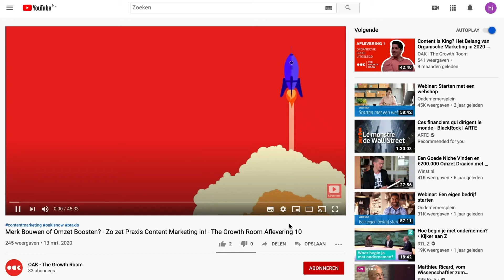Conversie optimalisatie: balans tussen data en gut feeling voor een goed resultaat | OAK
In deze video duiken we in de wereld van Conversion Rate Optimization (CRO) oftewel: conversie optimalisatie. Vertrouw je op data of juist je gut feeling om de conversie te verhogen? Hoe vaak er ook wordt geroepen dat het belangrijk is om data-driven te zijn, de Online Manager van Gall & Gall, Joost Kamstra,  vindt dat het onwijs belangrijk is ook naar je gevoel, je gut feeling, te luisteren. Het kan namelijk zomaar zo zijn dat er over een bepaald product nog helemaal geen data beschikbaar is, maar dat je  gut feeling zegt dat dit wel eens één van de bestsellers kan zijn.

In zijn carrière heeft Joost vaak te maken gehad met collega’s, die hun producten per se op de homepage wilden hebben:

"Deze nieuwe jurk, die moet echt op de homepage, want dat is onze topper."
“Is dat een topper omdat die het meest verkoopt in de winkel?”
“Nee, het is echt gewoon een hele mooie jurk.”

Binnen CRO is het belangrijk om keuzes op basis van data te maken en niet op meningen. Toch is het belangrijk niet compleet doof te zijn voor non-data-driven argumentatie. Er zijn namelijk genoeg voorbeelden waarbij bijvoorbeeld inkopers heel goed weten dat een product echt superieur is of dat er veel vraag naar zal zijn. De ultieme tip om succesvol aan conversie optimalisatie te doen is om de balans te zoeken tussen gut feeling, creativiteit en de data. Dit is de sleutel om je conversies te verhogen. Wat Joost Kamstra hiermee bedoeld, wordt uitgelegd in deze video!

In deze aflevering van de podcast te zien:
Host van de show: Jurjen van den Broek (managing partner OAK)
Gast: Joost Kamstra (Online Manager Gall & Gall)

Wil je meer zien van deze podcast? Dat kan!

Luister je liever naar de podcast? The Growth Room is ook op onderstaande kanalen te vinden:

Over The Growth Room:
Deze podcast van OAK gaat over organisch digitaal groeien. Hier hebben we het over natuurlijke resultaten in zoekmachines en contentmarketing. Resultaten die zijn verdiend. Niet gekocht.

In deze serie bespreken we het belang van organische groei, veranderingen en updates binnen zoekmachines zoals Google en Amazon én hoe je maximale output uit je digital marketing efforts kunt halen.

Meer weten? of volg OAK op onze social kanalen

Altijd op de hoogte zijn van de nieuwste afleveringen en onze artikelen, schrijf je dan in voor de nieuwsbrief